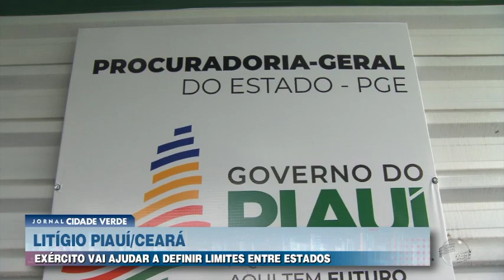STF aguarda laudo do exército para decidir sobre divisa entre Piauí e Ceará